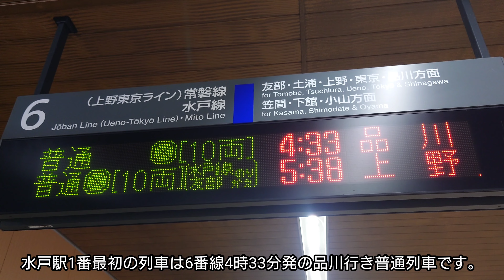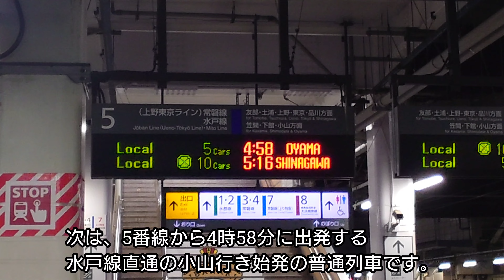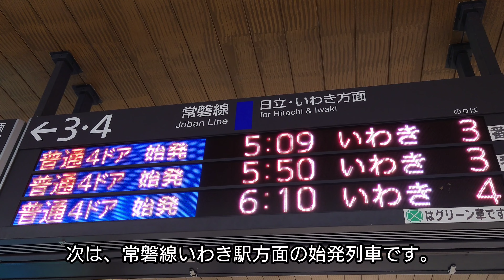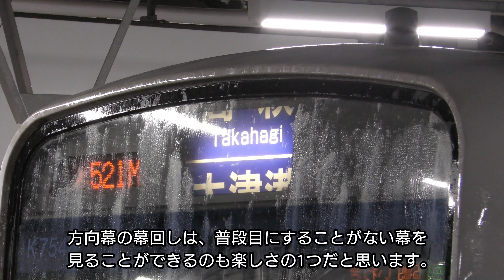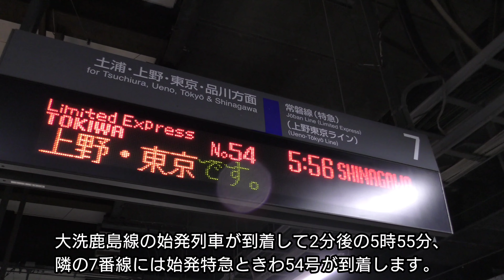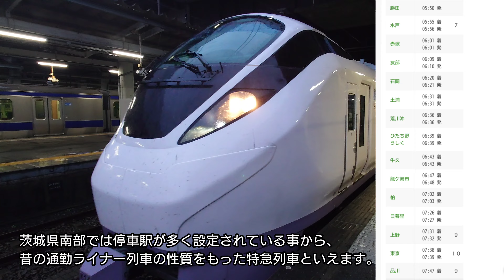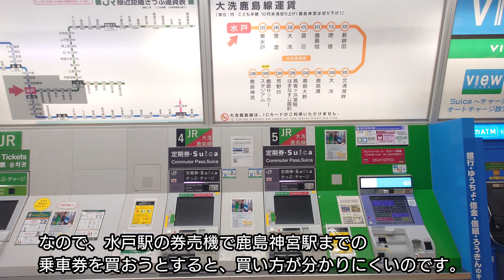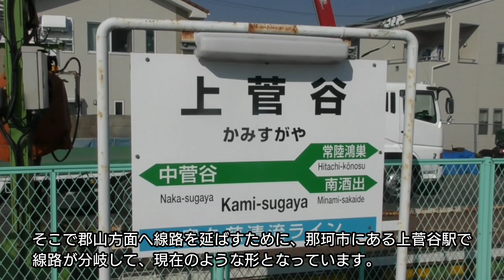午前4時30分の水戸駅 始発から古参の車両が次々に登場!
音声 「VOICEVOX:WhiteCUL」